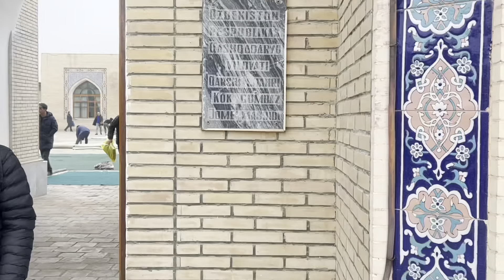Qashqadaryo Qarshi shahri Ko’k gumbaz masjidi